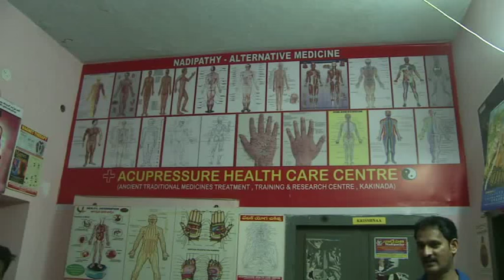Leech Therapy Draws the First Blood - Nadipathy - Kakinada